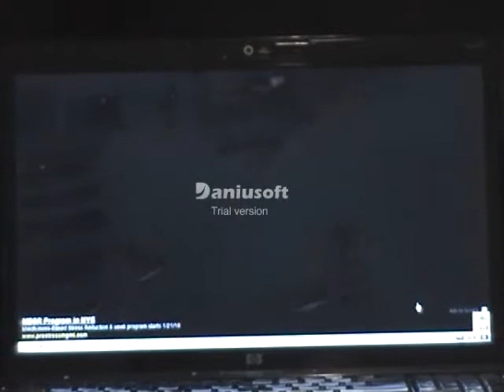Spoons episode 10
The Trailer: Nick discovers a movie trailer that could put Spoons out of business